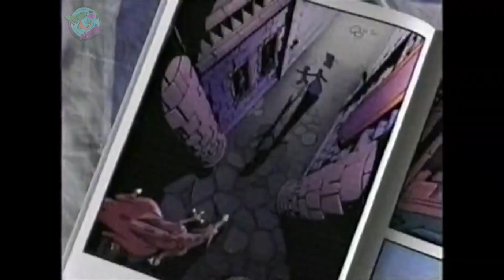Post "ALPHABITS CEREAL" Commercial (2002)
A commercial for Post Alphabits Cereal, this was taken from a recording froom 2002 the add may be older.

Welcome to the Toon Along!, Join me as I watch, play and review Cartoons, Movies, Video Games and TV Shows from the 80’s, 90’s, 2000’s as well as today, all while adding my personal perspective and opinions on the subject, so hop on as we take a ride back to the past for some deep memory driven entertainment on Toon Along!